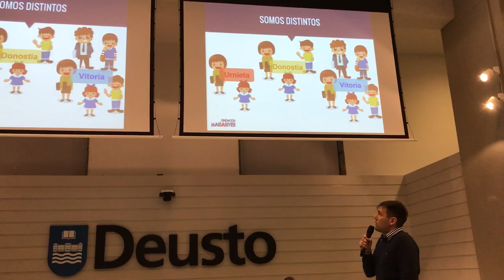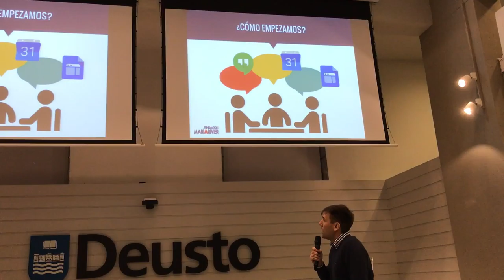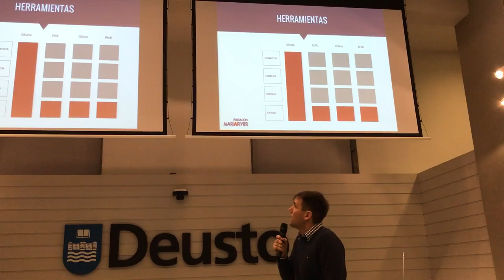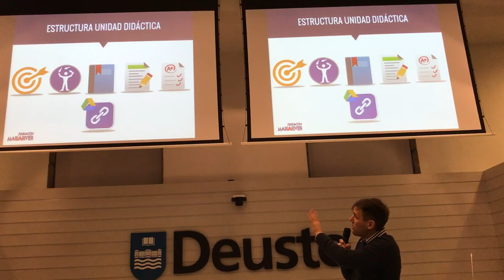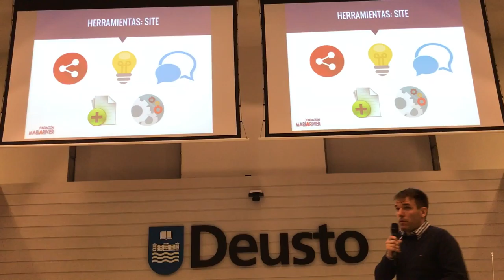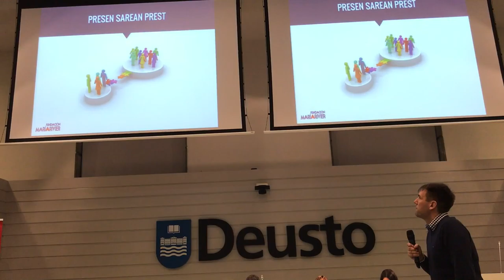auKEraTopaketa17 11º/13 FUNDACIÓN MARÍA RIVIER: Trabajo en Red para la virtualización de aula